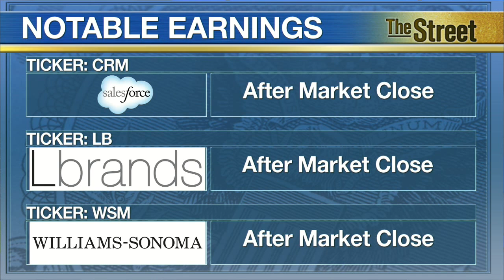Wall Street Watches for Earnings From Big Retailers, Economic Data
For Wednesday, May 20 we outline the day's notable earnings and key economic data to watch on Wall Street. More companies, including some big retailers, are scheduled to release their latest quarterly financial results. We note earnings from Target (TGT), Lowe’s Companies (LOW), Staples (SPLS), Salesforce (CRM), L Brands (LB), and Williams-Sonoma (WSM). Target is scheduled to report its first quarter earnings after the market closes. TheStreet’s Jim Cramer is expecting another positive progress report from the big box retailer. Wall Street calls for a profit of a dollar and $0.03 cents a share on revenue of about $17 billion for the quarter. On to the economic calendar, we highlight mortgage applications, the EIA petroleum status report and the FOMC meeting minutes. TheStreet's Kurumi Fukushima reports in New York.